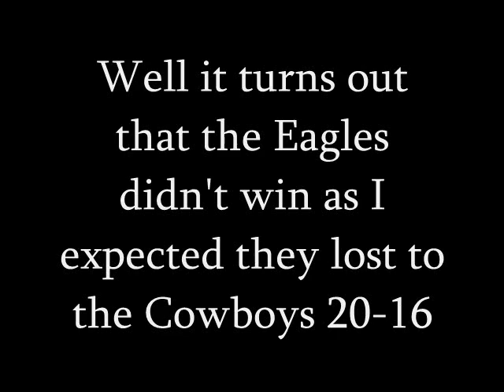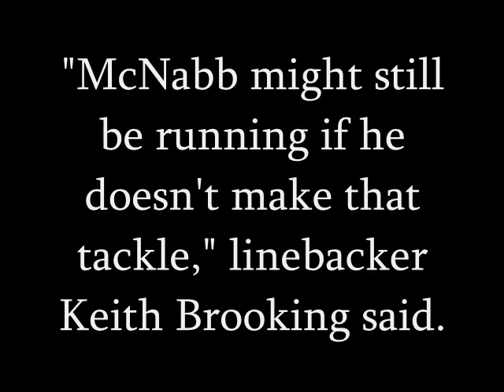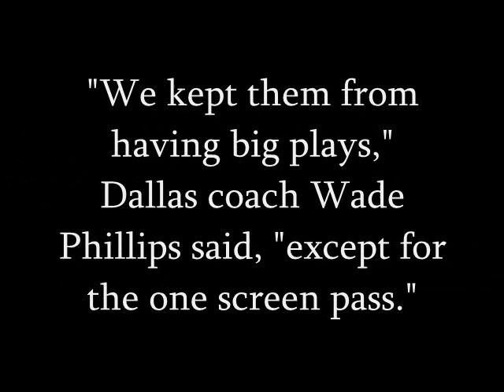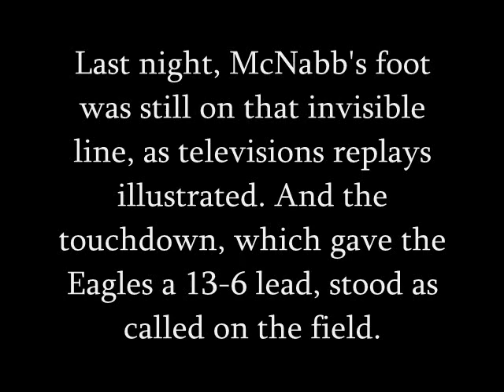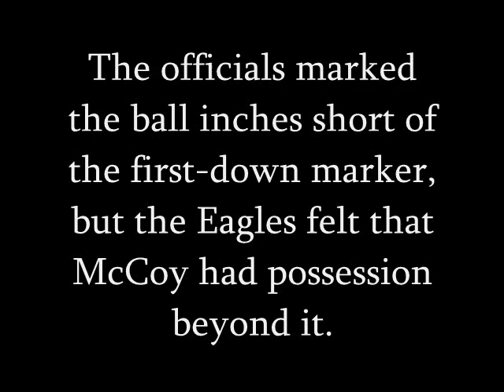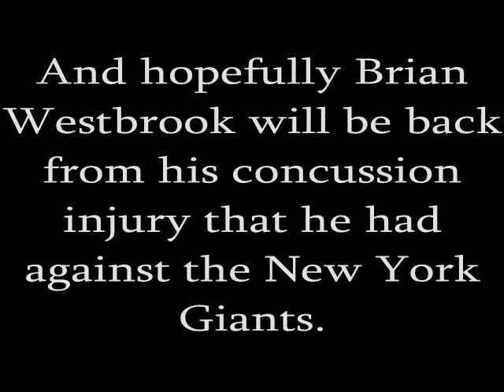Philadelphia Eagles 2009 Recap Week 9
The Eagles didn't win as I expected.  Eagles record is now 5-3-0.